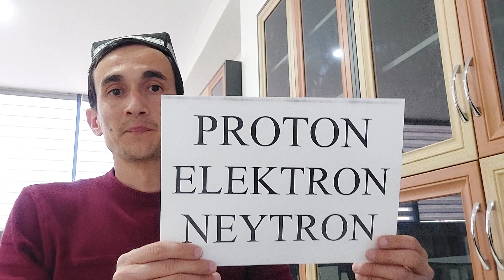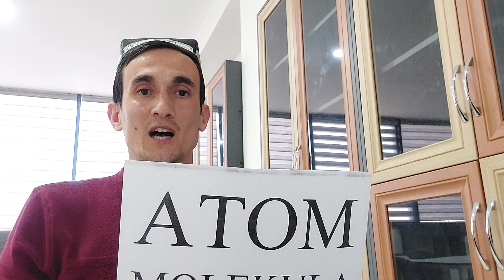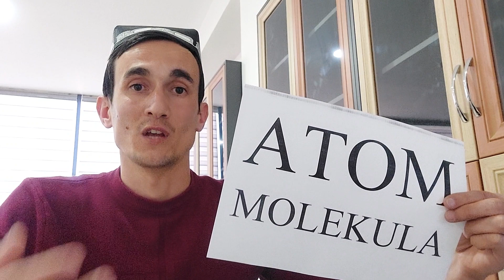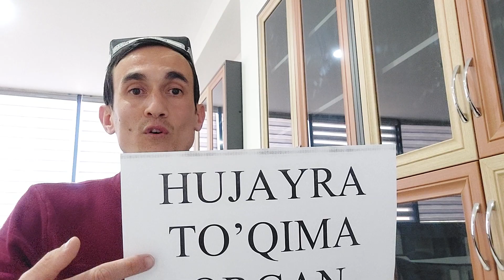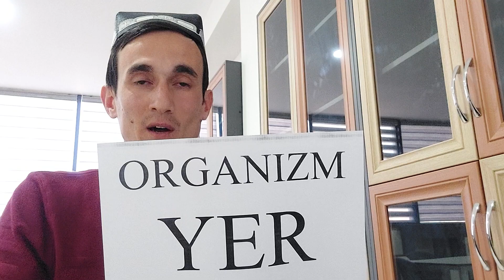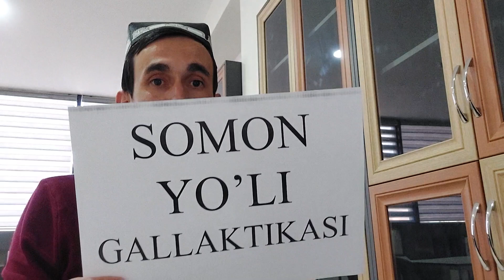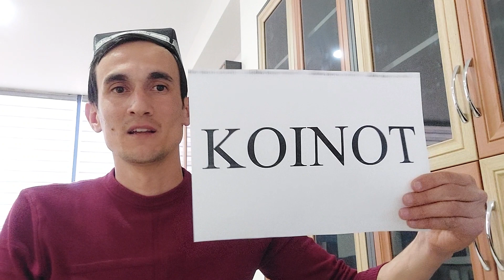Nima uchun fizikani hammaniyam kallasi ko'taravermaydi?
Mazza qilib tomosha qiling 😀

Fikringizni izohga yozing... 😊